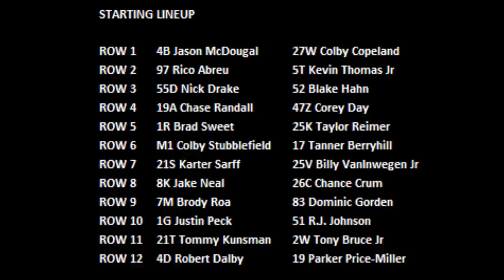2022 Chili Bowl - Wednesday A Feature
Lap Leader(s): Jason McDougal 1-13; Rico Abreu 14-30
Hard Charger: Chance Crum +8